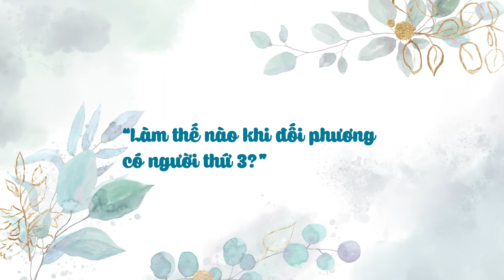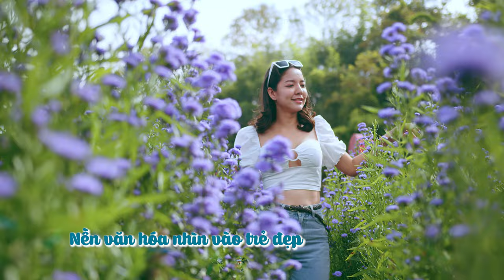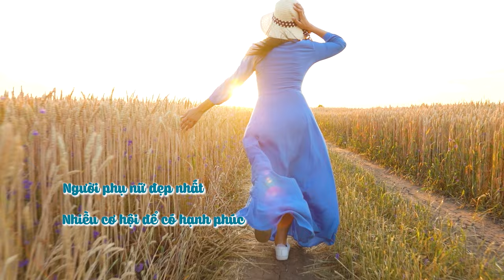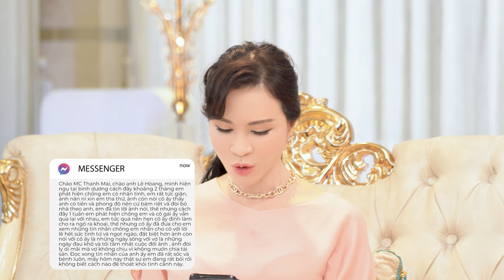Phải làm gì khi 𝐭ì𝐧𝐡 𝐲ê𝐮 có 𝐧𝐠ườ𝐢 𝐭𝐡ứ 𝟑 xuất hiện?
Trong tình yêu hay cuộc sống hôn nhân không thể phủ nhận rằng sự xuất hiện của người thứ 3 là thử thách lớn nhất và dễ dàng cho hạnh phúc của bạn tan vỡ💔
❓Vậy khi đối phương có người thứ 3 thì chúng ta phải làm sao và làm cách nào để tránh rơi vào trường hợp đấy
👉Hãy cùng Đạo diễn Lê Hoàng - một vị khách mời có cách nói chuyện “thẳng – thật – sốc ” chia sẻ về đề tài này nhé